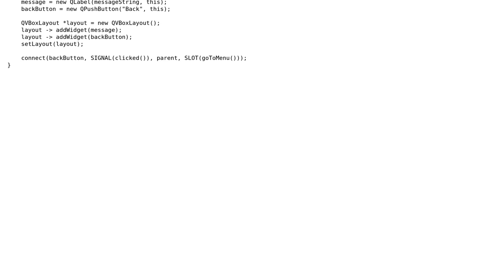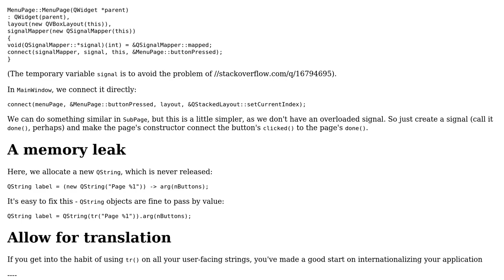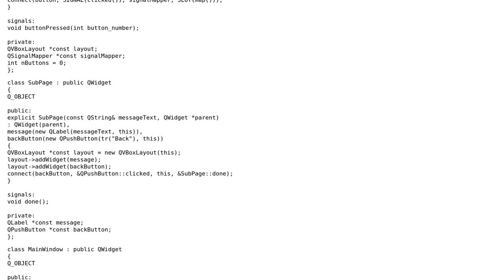Code Review: My first Qt application - a multiple-state window with a menu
With thanks & praise to God, and with thanks to the many people who have made this project possible! | Content (except music & images) licensed under CC BY-SA | Music | Images & others | With thanks to user Toby Speight user Jack M and the Stack Exchange Network Trademarks are property of their respective owners. You are responsible for your own actions.